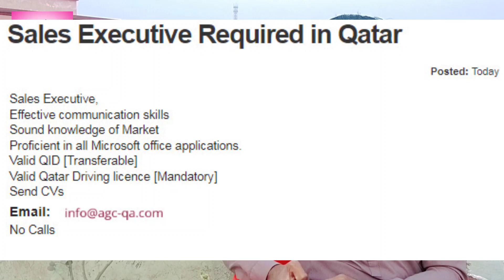New Freshers local jobs Vacancies in Qatar 2023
local Hire jobs in Qatar 2023
local jobs in qatar

JOBS IN QATAR || VISA IS TOTALLY FREE || SALARY 2000 + 8000 QR

I have shared information about jobs in Qatar for Indians and Pakistanis , male-female jobs seekers in this video. You may apply from India for the jobs of a Mason, Carpenter, Painter, Labor, Heavy Driver, Light Driver, Scaffolders, Scaffolding Superintendents, Scaffolding Supervisor, Scaffolding Foreman, Scaffolding Inspector, Bus Driver, so you need to send your CVs directly to the consultancies.